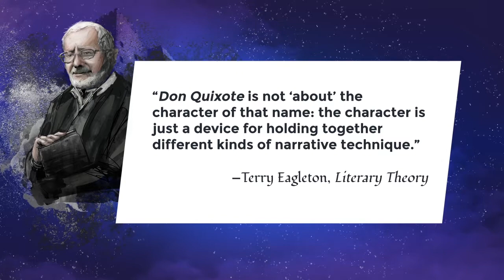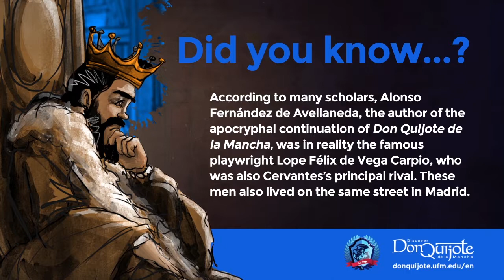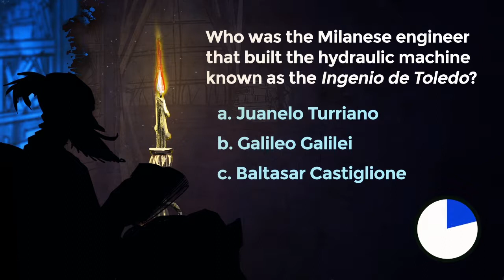Lesson 24: “This is Don Quijote of La Mancha.”